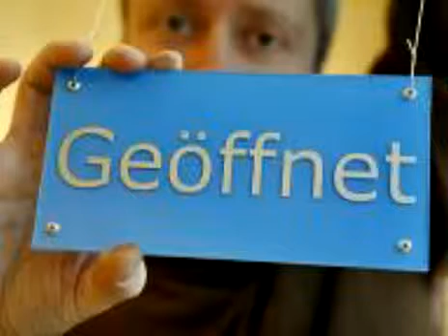Interview zu längeren Ladenöffnungszeiten